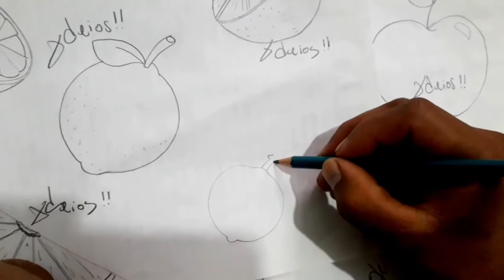Como dibujar UN PAR DE LIMONES MUY FACIL | how to draw | como desenhar o XDEIOS